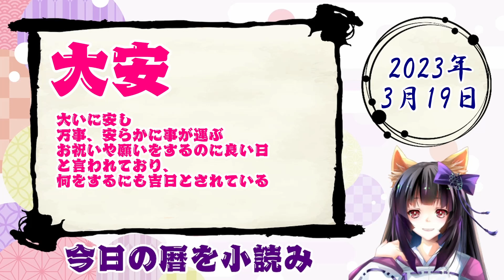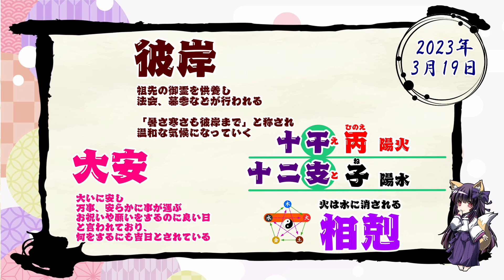【今日の運気】六曜と陰陽五行 +雑節とか 2023/3/19